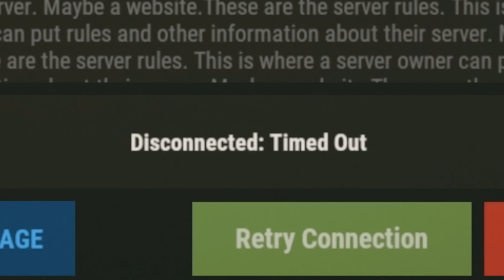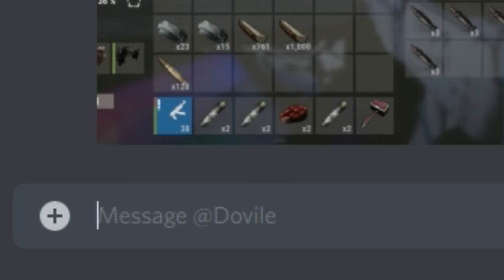Rust Movie - SOLO TAKES OVER THE SNOW on WIPE DAY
Install Raid for Free ✅ IOS/ANDROID/PC and get a special starter pack 💥 Available only for the next 30 days

Hey there everyone! Today, I built in the deep snow on wipe day, that got me raided multiple times and made this an amazing run.
Hope you guys enjoy it and thank you so much for being here!